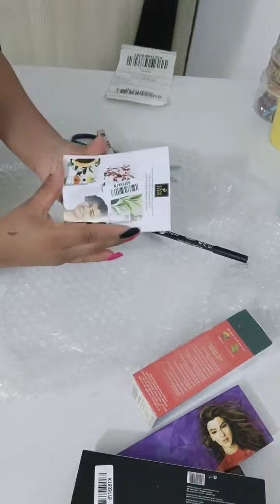purple Online shopping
Unboxing short video